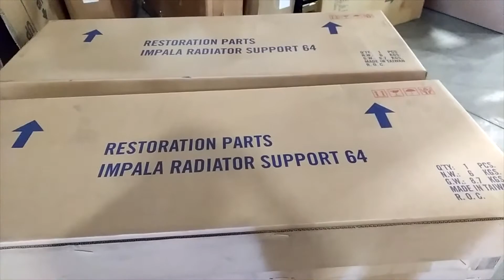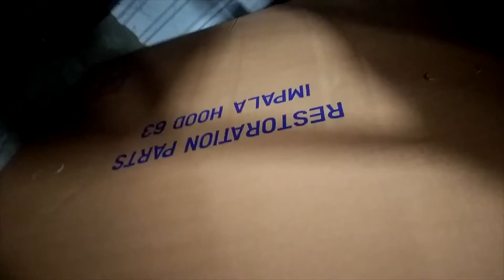HUBBARDS CONTAINER DELIVERY OCT. 2017!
Hubbard's Impala parts container shipment!